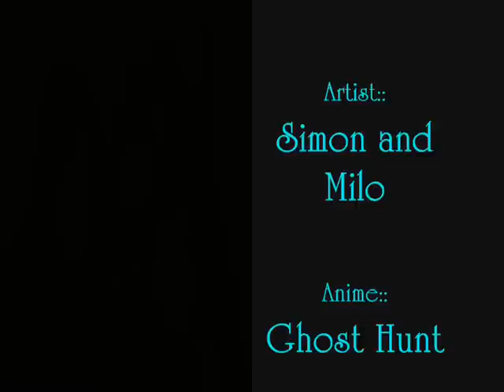Get a Clue! Yasuhara tribute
REQUESTED BY:: KEANA
SONG:: GET A CLUE

A YASUHARA TRIBUTE OF HIM MAKING MAI NOTICE HIM..

OTHER VARIOUS COUPLES =D

PS..COMMENT AND RATE! more info REQUESTED BY:: KEANA

PS..COMMENT AND RATE!